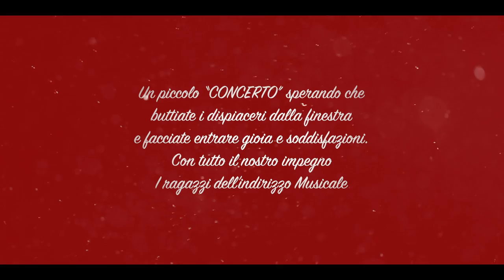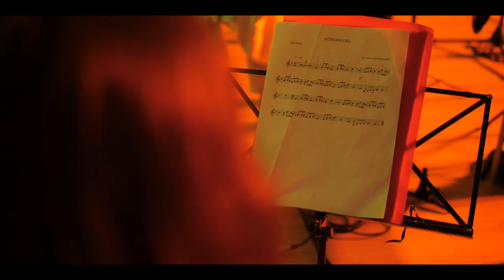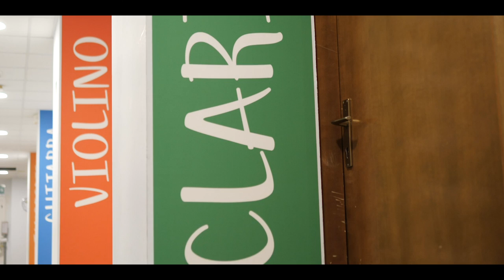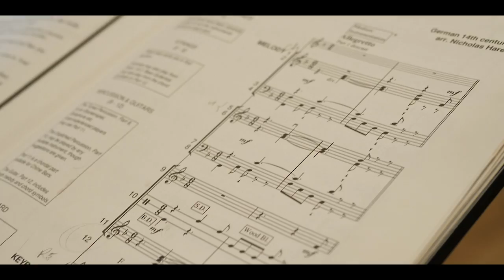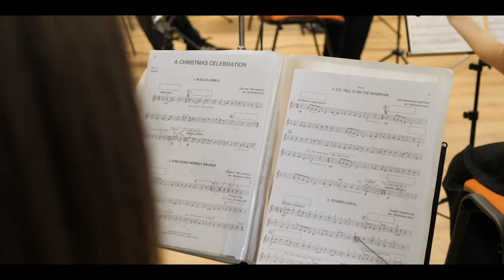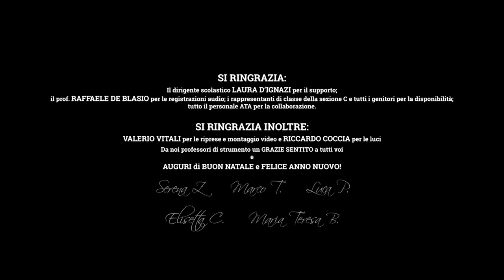ISC CENTRO NATALE 2020 HD